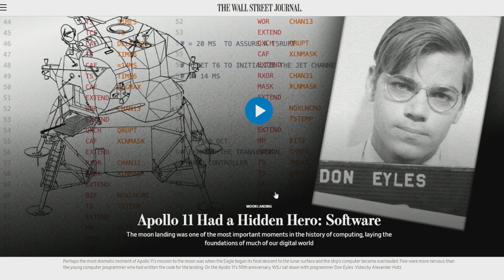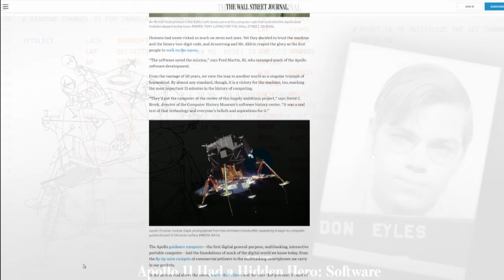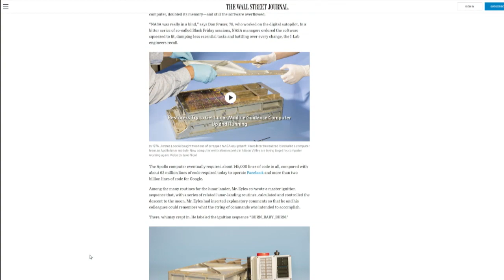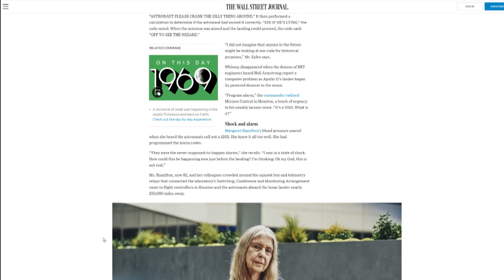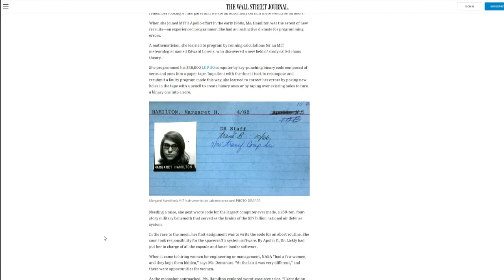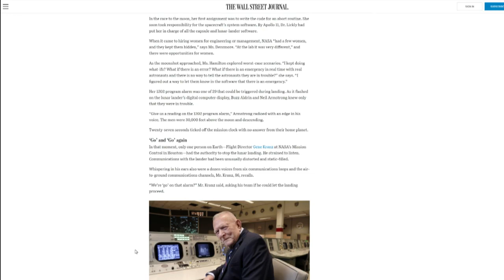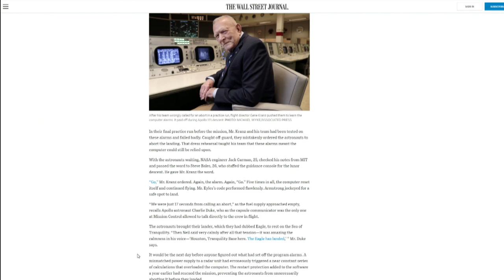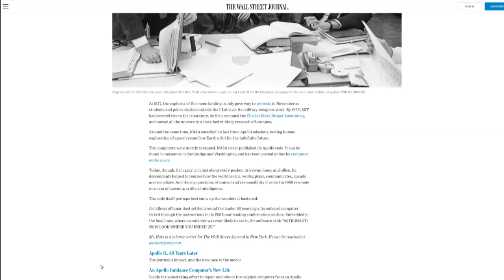Apollo 11 Helped Launch Computer Programming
On the podcast This Week in Tech, the panel talks about a little known fact: the first moon landing also featured one of the first tech support calls about a mysterious error message.